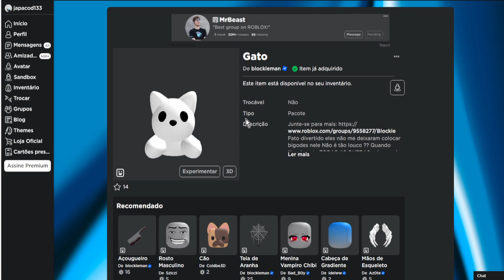COMO PEGAR O ROSTINHO Gato ITEM GRÁTIS NO ROBLOX 2023